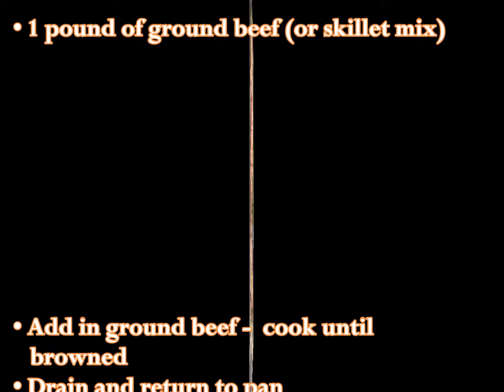Jack o lantern stuffed peppers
This is such a fun recipe for all! Perfect for Halloween, or you can turn the faces into smiling ones for any other day! Just a few ingredients and this easy to follow recipe video! Enjoy!